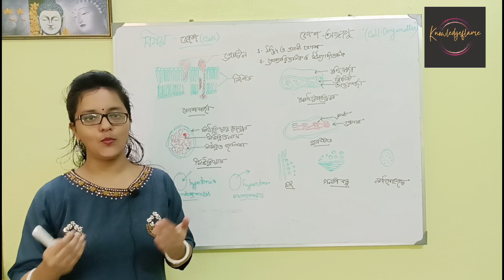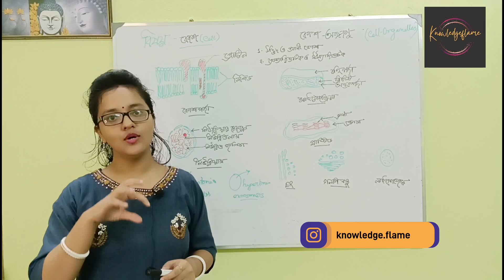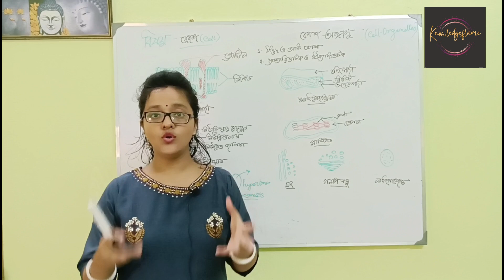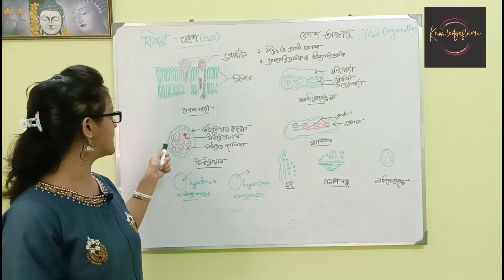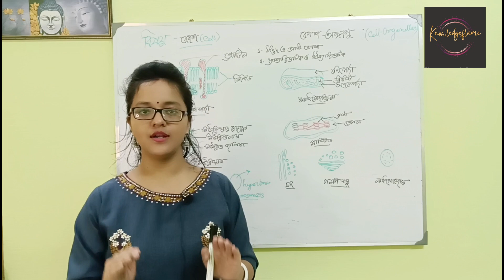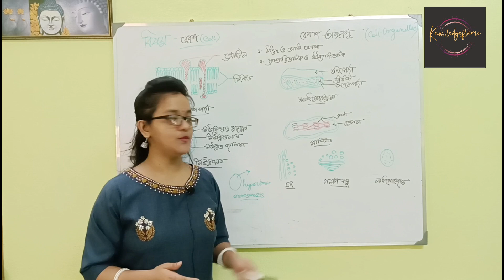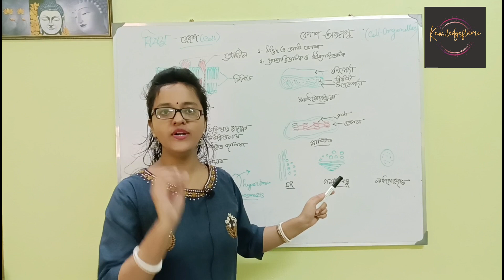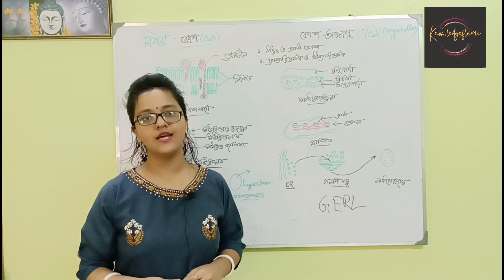Cell and Cell Organelles কোশ এবং কোশ অঙ্গানু